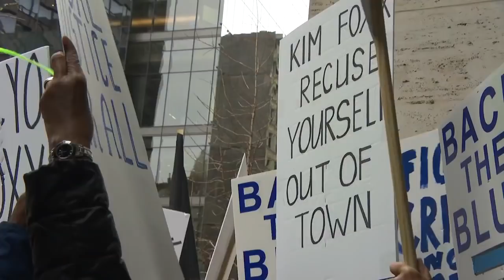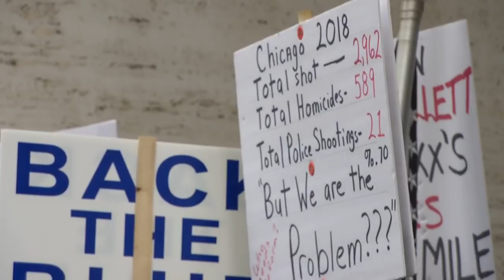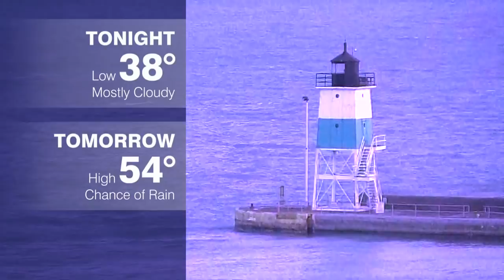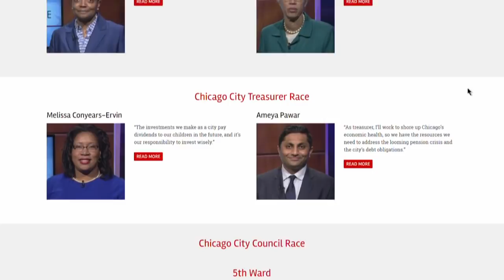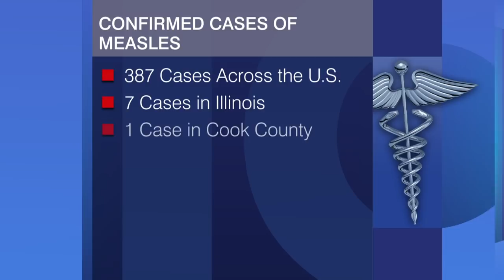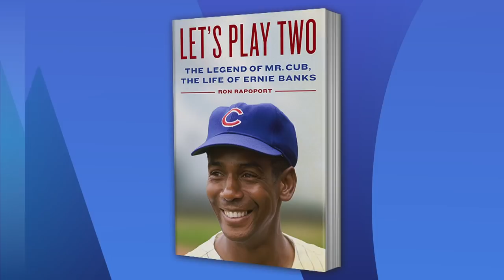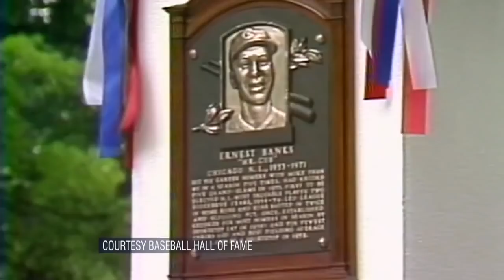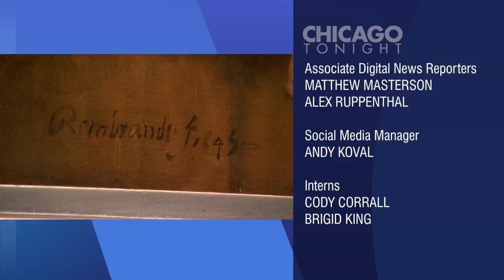Chicago Tonight full episode April 1, 2019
Mayoral, Aldermanic Candidates Try to Close the Deal
How Will Runoff Election Results Impact Chicago Politics?
US Sees Second-Highest Number of Measles Cases in Nearly 2 Decades
Frank Lloyd Wright’s Robie House Reopens After Massive Renovation
New Biography of Ernie Banks Goes Beyond Legend of Mr. Cub
Dual Art Show at Intuit Makes Case for Art as Therapy